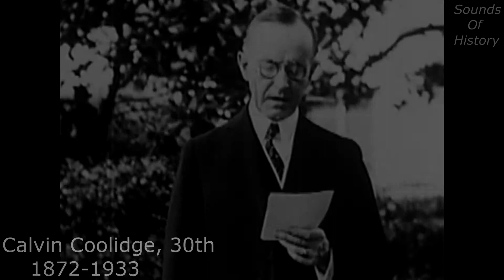What United States Presidents Sound Like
EVERY single recorded president of the United States of America, all with speeches matching their presidencies and footage when available.

Who did it best?